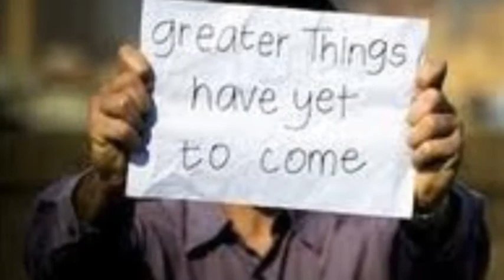Burton Good Friday 2012 March